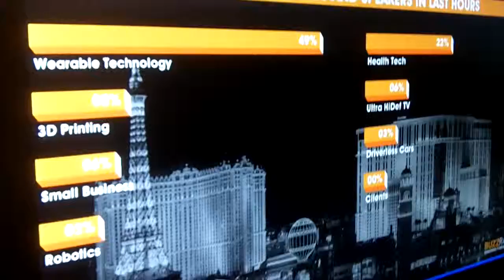Social Media tacking most talked about at CES